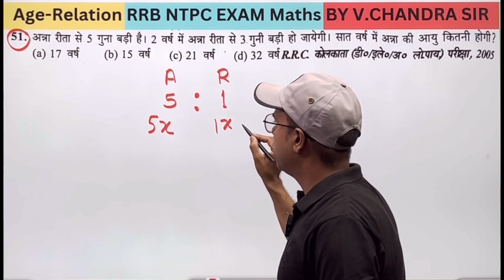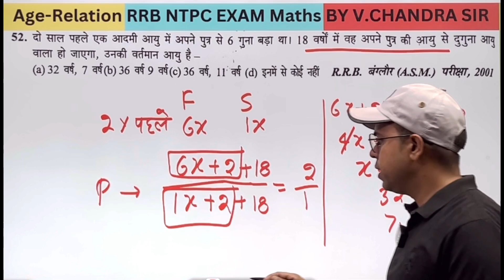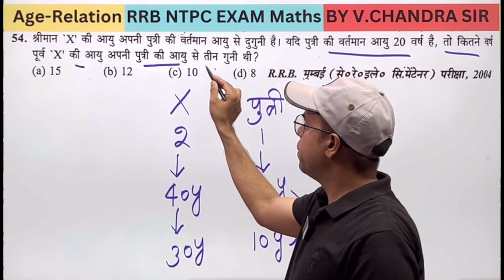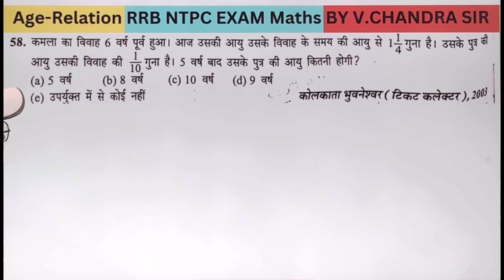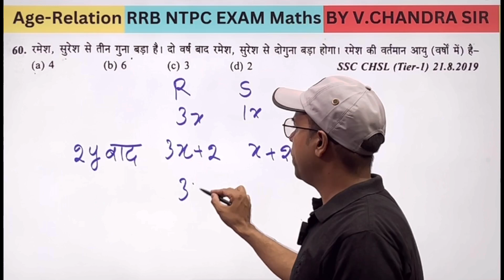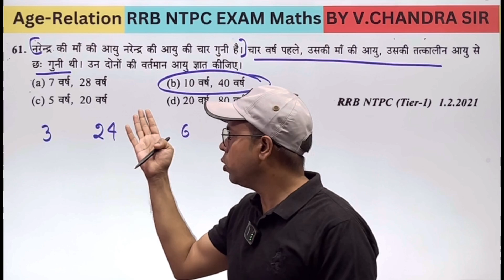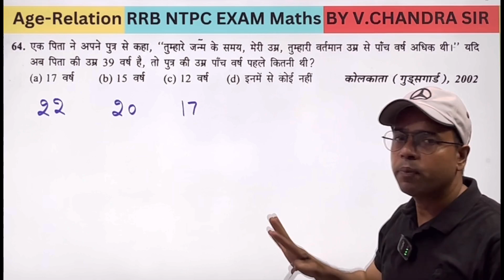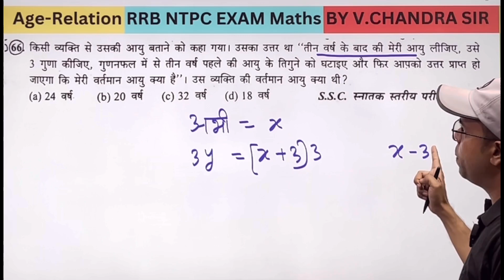Age-Relation class-4 | RRB ntpc exam maths |SSC-gd exam reasoning 2025 |Age relation by v.chandrasir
rrb ntpc
ssc gd
ssc gd constable reasoning classes
ssc gd reasoning questions
ntpc exam
ntpc question paper
ntpc maths
ntpc maths pyqs
ages problem
age question 43 sd yadav
age relation chapter solved
ssc gd maths
rrb ntpc reasoning questions
rrb ntpc reasoning practice
mathematics for ntpc
ssc gd maths 2025
age problems
mathematics reasoning
ntpc reasoning